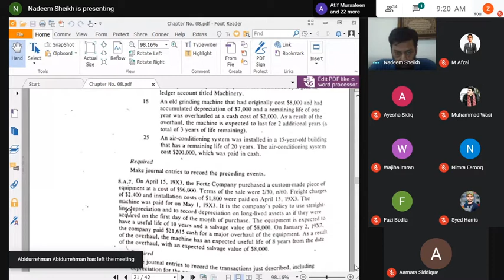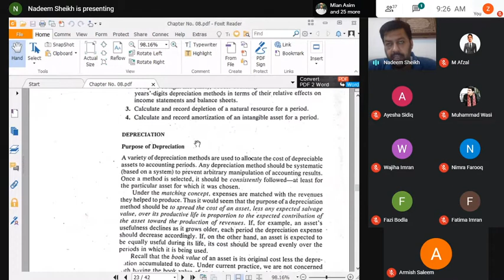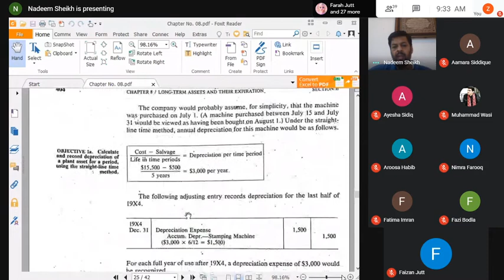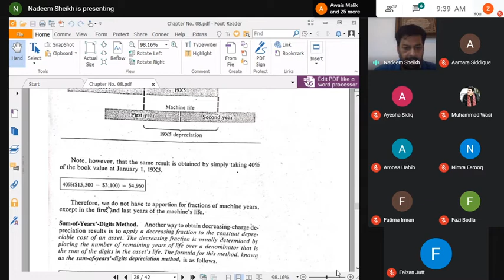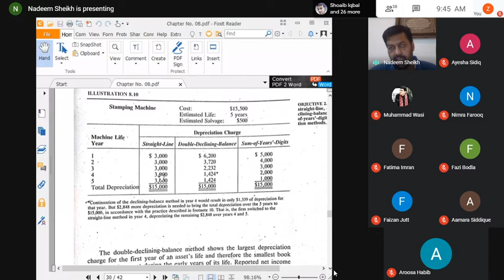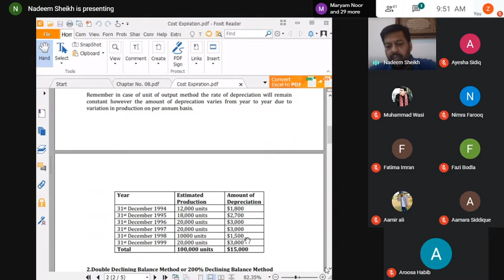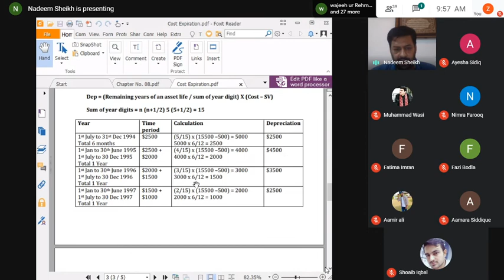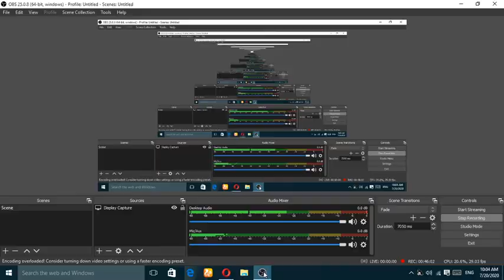methods of depreciation. ( lecture no.5 morning) Sir Nadeem Sheikh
In this video you can learn the concept of depreciation, causes of depreciation and methods of depreciation.